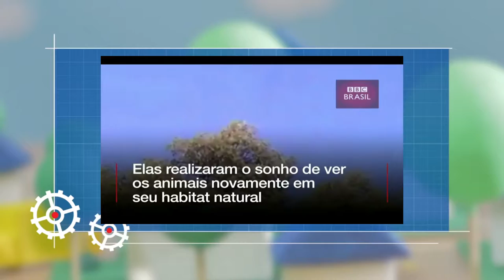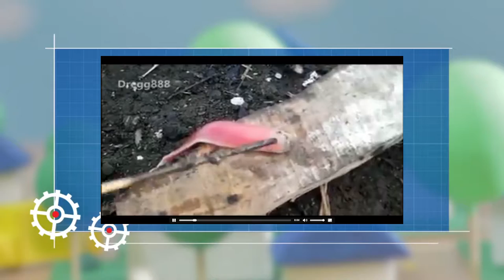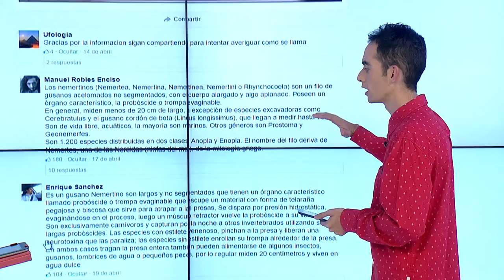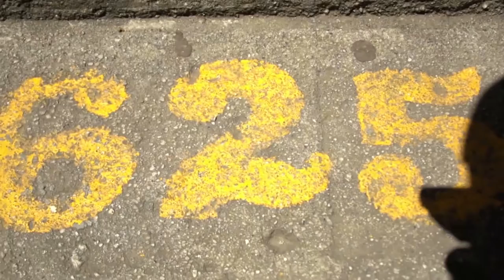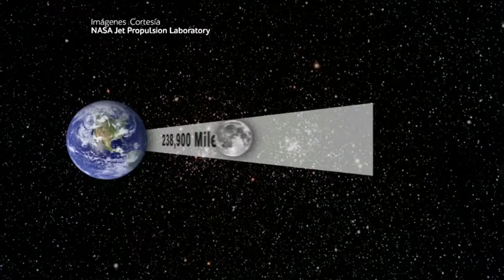Versión Beta 1006 Las redes sociales al servicio de la ciencia